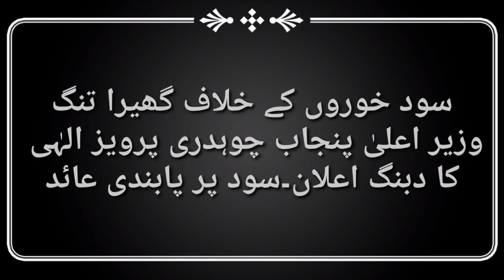CM Punjab Pervaiz Elahi announced ban on interest#pakistan punjab intrest_ban سود_پابندی#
وزیر اعلی پنجاب چوہدری پرویز الہی نے پنجاب بھر میں سود کا کاروبار کرنے والوں کے خلاف پابندی عائد کردی ہے